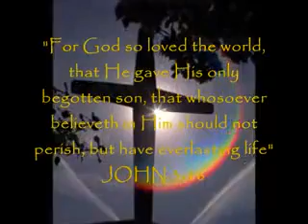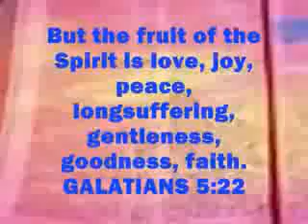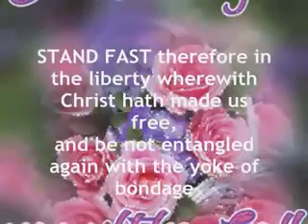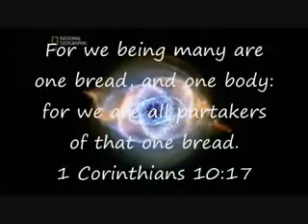GLORY To The LORD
FREE Praise and Worship Songs Studio mixes. CD: "HE IS COMING". DOWNLOAD FREE MP3s!

 SEE: WORLDWIDE GOSPEL REVIVAL SHOW.

Sister Susan, Mumzytube, created this video in collaboration with the AbaloneKid.

The Praise song was composed, and sung by our brother Chaim: AbaloneKid; His Worldwide Gospel Revival features anointed praise music, powerful evangelists, children giving praise, and faithful from ALL over the Earth.

There is one church in every generation, His called out ones, His sheep, not one will He lose, and we give glory to God for His love and for His Son, Jesus Christ, who saved us from an unceasing death and the fires of eternal darkness.

God made us one. One in GOD The Father, God The Son and God the Holy Spirit who are ONE. In a moment, faster then a blink of the eye, Jesus will call us home. Then we shall be ONE forever.

Glory to The Lord our God.
Salvation is The Son.
His love is the reason.
In Christ He has made us one.
Walk hand in hand with Him.

We rest in your arms, Lord God.
Give us strength in joy and sorrow.
You've promised us forever.
Help us live as children of tomorrow.

Glory to The Lord, oh Lord.
We give you the glory.

Stand with Him now.
In The Spirit of Truth inside us.
His word forever guides us.
In love He walks beside us.

We're looking for you Lord.
We're waiting for you.
Glory

John 10:27-30
Scripture: Glory to the Lord 1Cor.6:19-20
Salvation in The Son Jn.3:16
The Spirit of truth Jn.14:16-17, 26;Jn.16:13
We are one Jn.17:11,20-24; Eph.4:4-6
Our eternal security Rom.8:1;33:34-39;John 10:27-29;Heb.4:16;
Eternal life 1Jn.5:13
Gods love 1Jn.4:7-10
Children of tomorrow Rom.6:4
Stand with The Lord 1Thess.3:8
Live by His word Jas.1:22; 1Pet.2:2
l and gleen from it the wonderful Gospel of our Lord Jesus Christ.
Category:  Music